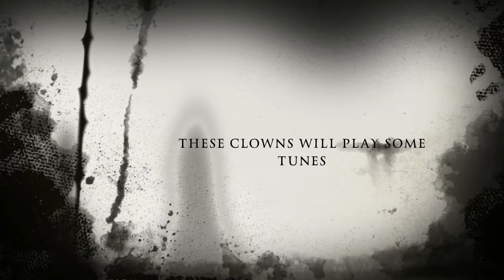The Glenties Halloween Ball 2014 With Red Alert